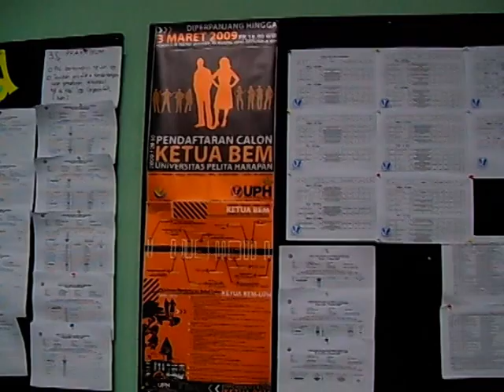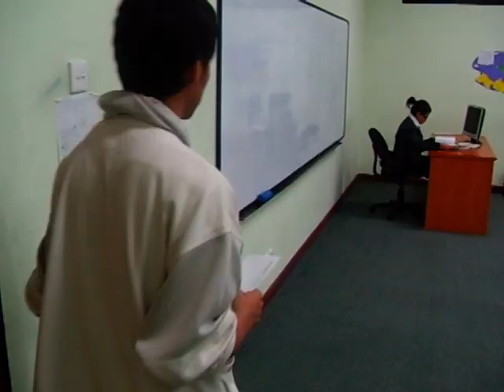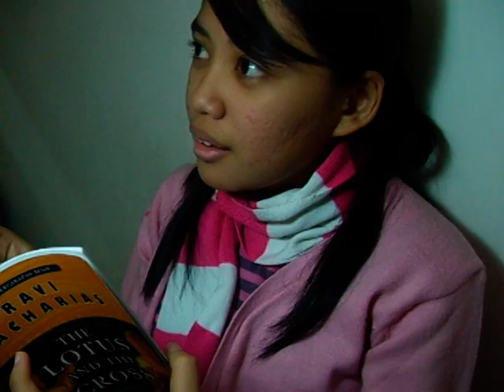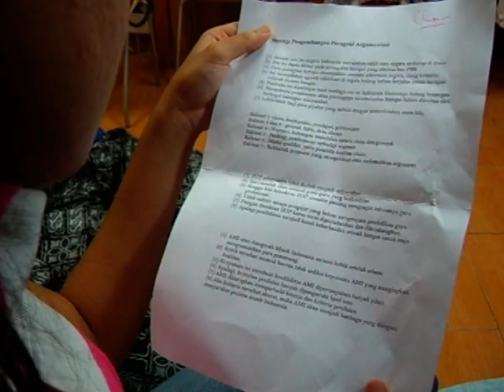Short Movie Novel Kalau Tak Untung (Sariamin Ismail)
Tugas Mata Kuliah Sastra Indonesia
Universitas Pelita Harapan 2007
2 ID1 A